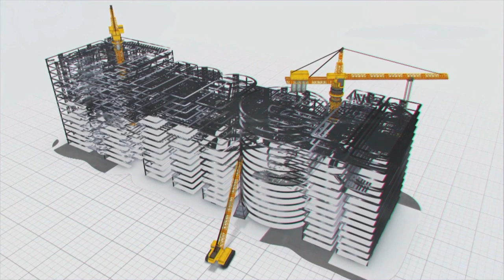ప్రపంచాన్నే ఆశ్చర్యపరిచే అతిపెద్ద పంపింగ్ స్టేషన్ ను ప్రారంభించిన మేఘా ॥ MEIL